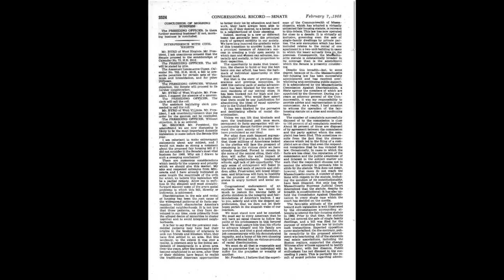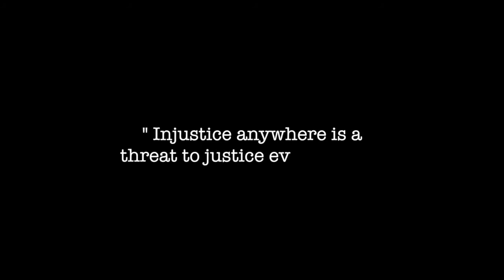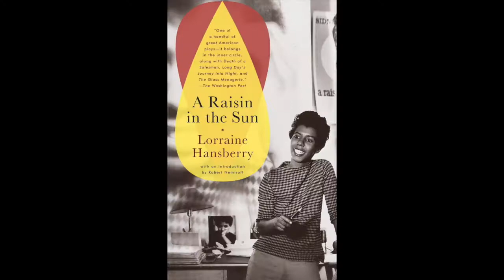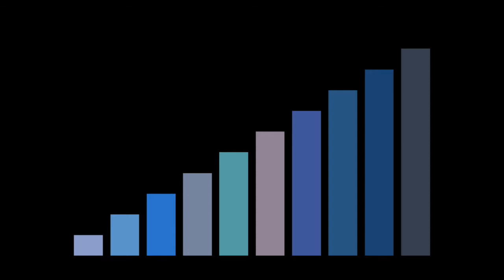7B White Flight